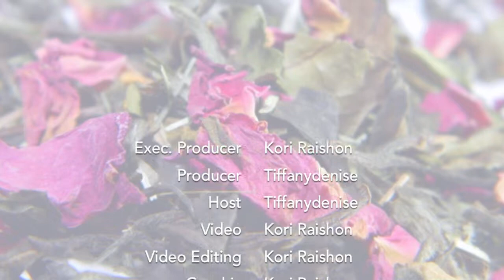Holler if Ya Hear Me - Joshua Boone - Tea Life w/ Tiffany pt.2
tealife @tealifeme @teabytiffany @mstiffanydenise - Tiffanydenise continues her 'teachat' with Actor, Joshua Boone. Where does the show go from here? Why did the show strike such a cord in people? What did Joshua learn and what's on the horizon for this young and talented thespian? Make sure to grab yourself some tea and pound cake, and join in on the conversation.